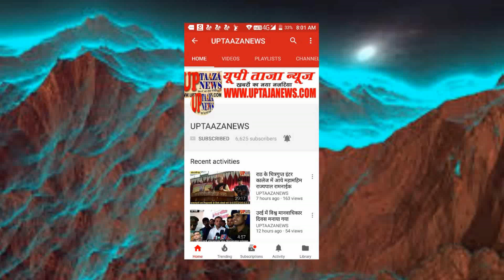सरस्वती बाल मंदिर इण्टर कालेज के मेधावी छात्र हुये सम्मानित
यूपी ताजा न्यूज पर पूरी खबर विस्तार से -सरस्वती बाल मंदिर इण्टर कालेज के मेधावी छात्र हुये सम्मानित
राठ। सरस्वती बाल मंदिर इण्टर कालेज राठ में मेधावी छात्रों का पुरस्कार वितरण एवं सम्मान समारोह में आये  मुख्यातिथि मुख्य विकास अधिकारी हमीरपुर रामकुमार ने सभी मेधावी छात्रों, इण्टर मीडिएट व हाईस्कूल के छात्रों को पुरस्कार वितरत कर उन्हे सम्मानित किया।
                कार्यक्रम के पहले मुख्यातिथि एवं विद्यालय के प्रबन्धक के संस्थापक सदस्य प्रमोद सिंह गौड़ ने मां सरस्वती के चित्र पर पुष्पार्चन किया। इसके बाद विद्यालय के प्रधानाचार्य नरेन्द्र सिंह ने मंचासीन महानुभावों का परिचय कराया। कार्यक्रम के मुख्यातिथि सी डी ओ हमीरपुर रामकुमार ने इण्टर मीडिएम के छात्र आकाश कुमार, अभिषेक, दीपक सिंह, कपिल कुमार, योगेन्द्र कुमार, रिजवान मुहम्मद, अजय कुमार राजपूत, रोहन कुुमार, विशाल एव हाईस्कूल के छात्र हिमांशू, विजय कुमार गुप्ता, पुष्पेन्द्र सिंह, ज्ञानेन्द्र कुमार, धर्मेन्द्र कुमार, मनीष राजपूत, सुनील कुमार, लवकुश, दीपांशू साहू, अभिषेक सिंह, गिरजा शंकर सहित सभी मेधावी छात्रों को पुरस्कार देकर उन्हे सम्मानित किया और कहा कि युवा बच्चें ही समाज एवं देश को ऊंचाईयों तक ले जाते है। इनमें कार्य करने की क्षमता बहुत होती है। उन्होने कहा कि यही छात्र वैज्ञानिक, इन्जीनियर, डाक्टर तथा अधिकारी बनकर समाज की सेवा करेगें ताकि के जी अग्रवाल, वीरेन्द्र सोनी, मुनीम बाबू अग्रवाल, शिवरतन विश्वकर्मा, प्रमोद तोमर आदि सहित नगर के गणमान्य नागरिक, अभिभावक एवं छात्र उपस्थित रहे। कार्यक्रम का सफल संचालन बी के चैहान ने किया। अन्त में विद्यालय के प्रबन्धक सुशील सिंह परिहार ने आये हुये सभी आगन्तुकों का आभार व्यक्त किया।

संपादक
गनपत सिंह महान

UP TAAZA NEWS
TAJA NEWS
TAAZA NEWS
TAJA Khabar
taja khabar
taja news
hindi news
bundeli News
Bundelkhand news